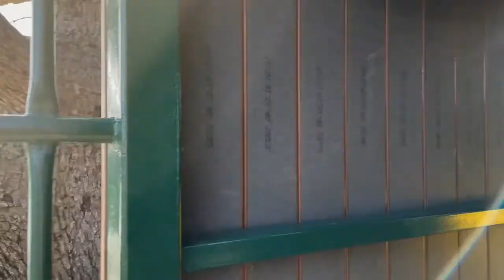Aldersgate Park - Marysville Ohio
Aldersgate Park, located in Marysville Ohio, was founded in 1998 and is comprised of approximately 14 acres.  There are 2 ponds, 2 separate playground areas, an elaborate treehouse basketball courts as well as a picnic area and wooded trails.